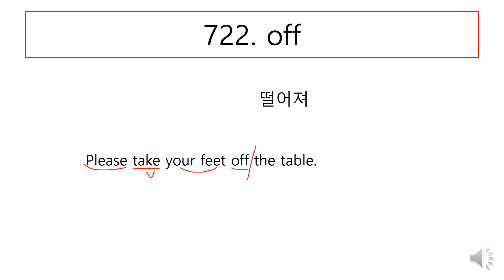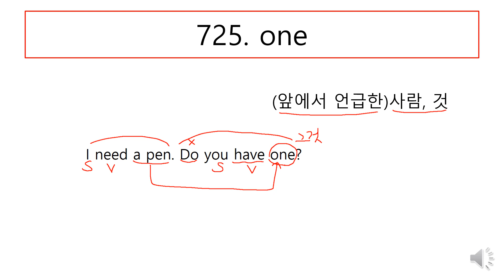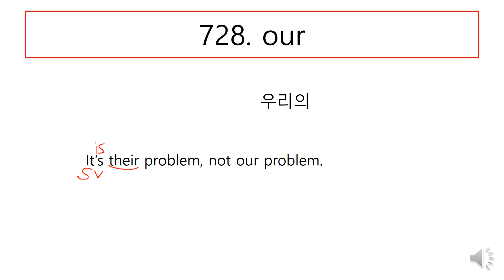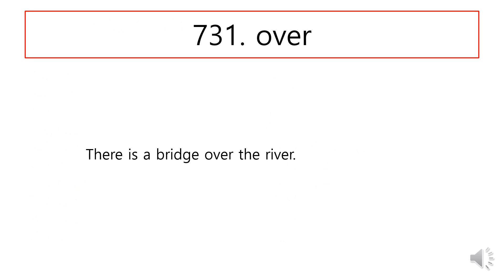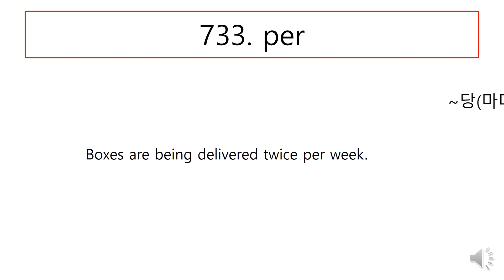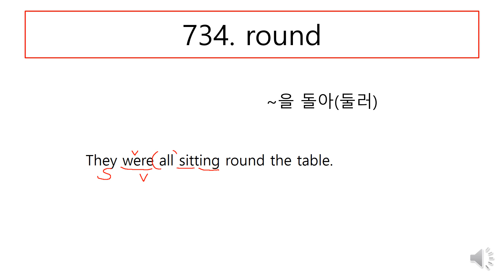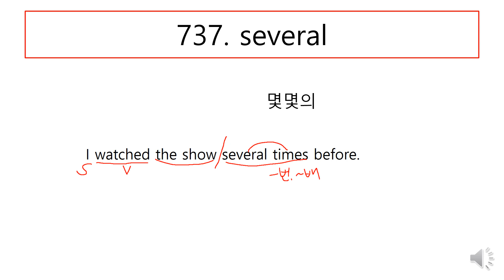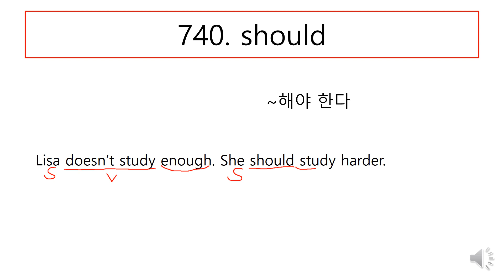중학 기초 필수 영단어 800 +예문 37강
이 강의 40강을 들으시면 중학교 기초 단어 800개가 끝이 납니다. 예문을 통해서 추가적인 단어들과 핵심 문법도 동시에 마스터하게 됩니다. 천천히 그리고 쉽게 설명해 드립니다. 당신의 영어 선생님.